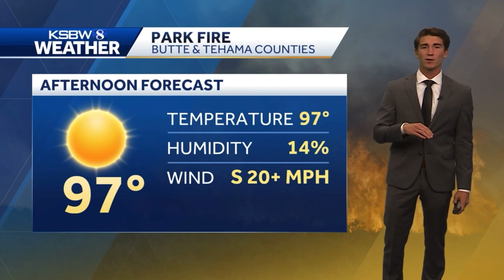How did the Park Fire grow more than 45,000 acres overnight?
The Park Fire in Butte and Tehama Counties spread more than 45,000 acres in less than 24 hours.
How?

1) A wet winter led to abundant grass growth

2) Exceptional summer heat including a heat wave at the beginning of July and above average temperatures the last few days helped evaporate the moisture out of the fuels, making the vegetation about as dry as you'll ever see it this time of the year

3) There is a lack of fire history in this area with fuels that haven't burned in decades

4) Conditions last night remained warm/dry with gusty winds. One weather station in the area showed temps in the high 70s with a 28 mph wind gust around midnight

Summary: Strong southerly winds spread the fire rapidly to the north through dry, continuous fuels.
The forecast today still looks hot, dry, and windy, so we'll have to watch the Park Fire closely